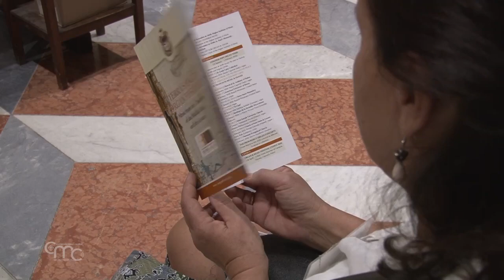Sounds And Images At The Holy Land Organ Festival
Sounds and images come together in the Holy Land Organ Festival: now in its sixth consecutive edition, it has touched all the countries in which the Custody of the Holy Land is present with over 45 concerts in more than 20 locations.